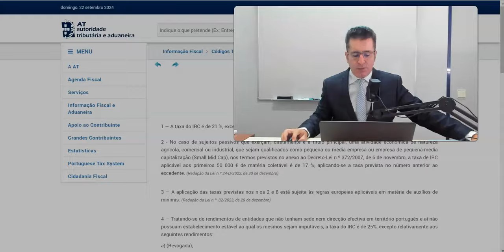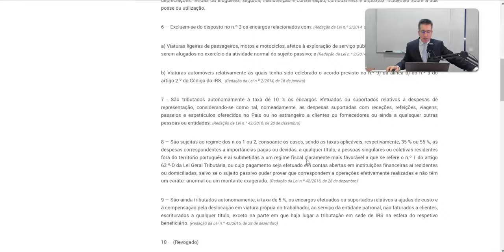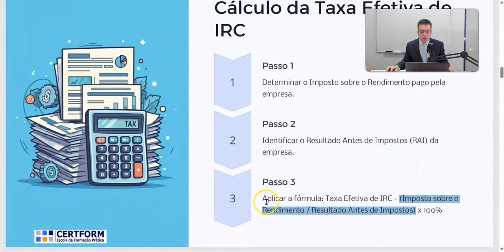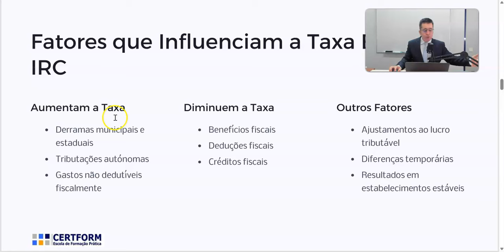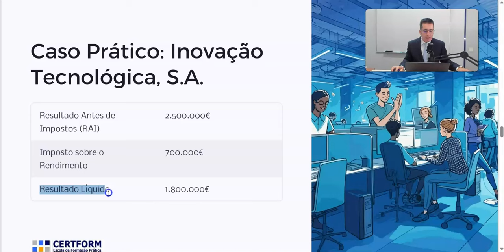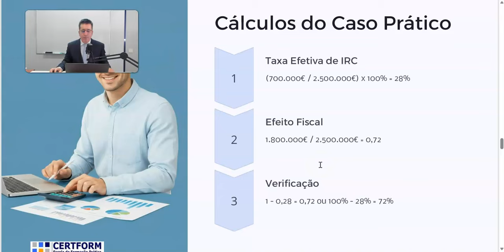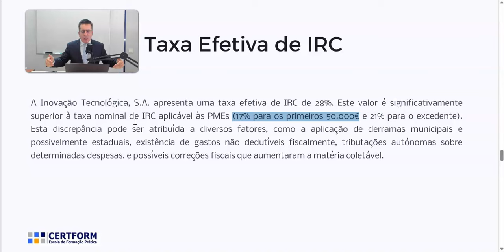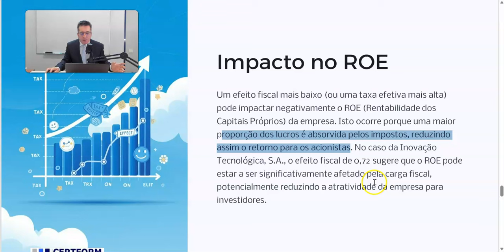💡Como Calcular a Taxa Efetiva de IRC e o Efeito Fiscal - Vídeo Aula com Miguel Fragoso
💡 Taxa Nominal de IRC
💡 Taxa Efetiva de IRC
💡 Efeito Fiscal
💡 Análise Financeira do Efeito Fiscal
💡 O Efeito Fiscal e a Rendibilidade do Capital Próprio

Cursos Relacionados a iniciar em breve:

- Curso de Formação Executiva em Gestão Financeira e Contabilidade Empresarial – a iniciar no dia 25 de setembro, a decorrer às quartas-feiras das 19h às 23h, durante 12 sessões, com um total de 48 horas de formação;

- Curso Prático de Contabilidade e Fiscalidade com Informática Aplicada –a iniciar no dia 3 de outubro de 2024, a decorrer às quintas-feiras das 19h às 23h, com a duração de 13 sessões, com um total de 52 horas de formação;

 - Curso Prático de Elaboração e Análise de Projetos de Investimento – a iniciar no dia 9 de outubro de 2024, a decorrer às quartas-feiras das 19h30 às 22h30, durante 10 sessões, com o total de 30 horas de formação;